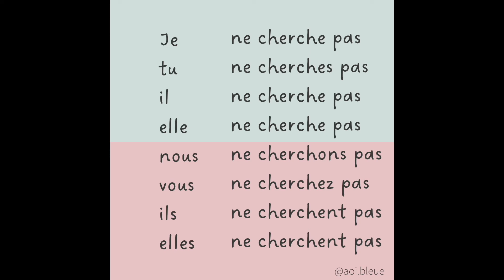【フランス語】動詞の活用 chercher 直説法現在の発音練習（否定形も）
【直説法現在】

chercher
🇯🇵探す

●第１群規則動詞（er動詞）
フランス語動詞chercherの活用
単数人称と３人称複数、すべて発音は同じ。

【ER動詞の語幹】
不定詞からerをのぞいたもの

Je -e
Tu -es
Il -e
Nous -ons
Vous -ez
Ils -ent

AOIのSNS
▶︎BOUTIQUE
オリジナル教材を販売中！